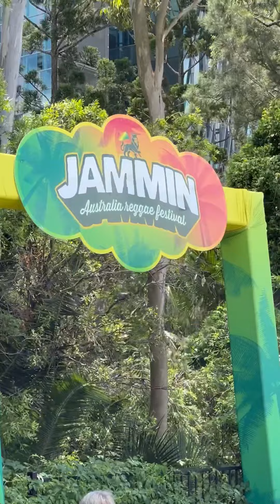Day in the Life of a Tongan Dad | Jammin Australia 2024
We headed out to a reggae festival with my eldest daughter for her first music festival. We got to meet some legends of Island Reggae